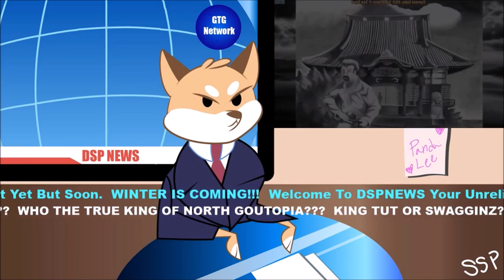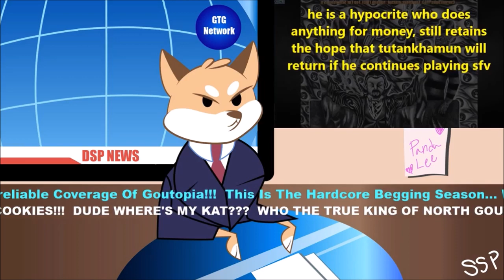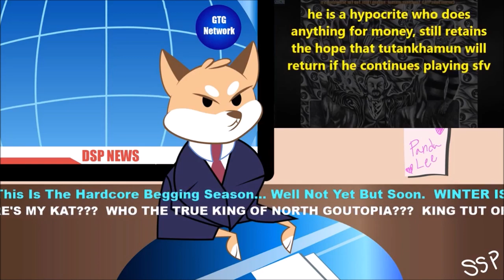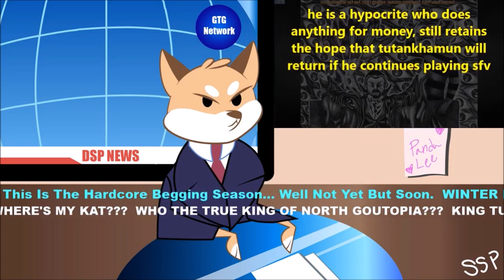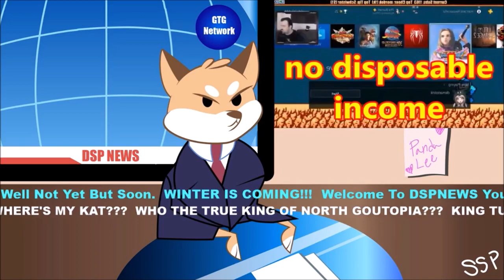DSPNEWS WEEK IN NEWS: DSPGAMING 10 YEARS OF GOUT, 50,000+ VIDEOS PAY HIM PER VIEW!!! CHATS RANT!!!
The Intro Was Made By Mighty D

The Source Video By Snort Burnell